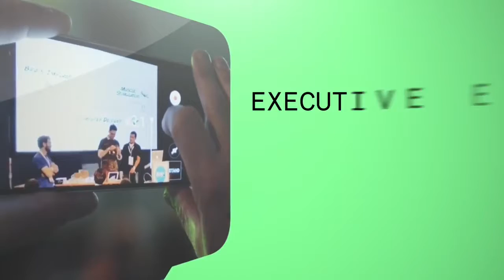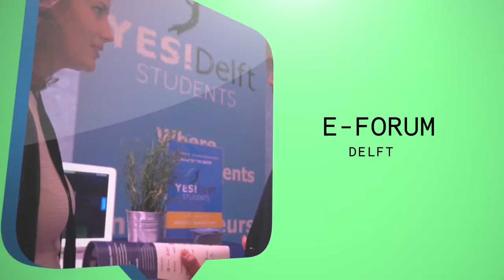Startup Fest Europe: Aftermovie - EU2016NL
Startup Fest Europe 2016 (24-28 May 2016) was a European festival of events that helped startups grow faster by bringing together founders, investors, business leaders and developers around specific themes (or verticals). These week long match making activities were a joint effort of startup hubs in the cities of Amsterdam, Arnhem, Delft, Eindhoven, Enschede, Geleen, Leeuwarden, Nijmegen, Rotterdam, The Hague, Utrecht, Wageningen and Zwolle.
for more information about this event.
24-28 May 2016, the Netherlands